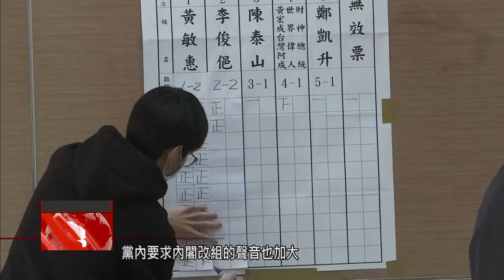KMT’s Huang Min-hui thanks voters after winning fourth term as Chiayi mayor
Chiayi City Mayor Huang Min-hui on Monday thanked supporters, after winning the Chiayi City mayoral race on Saturday. It’ll be the fourth term in office for Huang, after a one-term break from 2014 to 2018. Defeated DPP candidate Lee Chun-yi also took to the streets to thank voters for their support. His loss has refueled calls for reform within the party, with a Cabinet reshuffle expected in January.

On a truck cruising down the streets of Chiayi, Mayor Huang Min-hui thanked the almost 60,000 voters who supported her to win another term in office.

Huang has won a fourth term in office, making her the first local leader to serve four terms in the same city in Taiwan’s history. Defeated DPP candidate Lee Chun-yi also took to the streets of Chiayi on Monday to thank his supporters.

Lee Chun-yi
Defeated DPP mayoral candidate
We continue to move forward with the warmth of our supporters. I’ve been in Chiayi for more than 20 years. I never left. Where I work is another matter. I always think about how to help Chiayi, what approaches I can adopt to help. Now that the election is over, I think I might rest for a few days.

Within the party, the loss in Chiayi is being seen as an extension of the DPP’s defeat in the local elections last month. Calls for reform are only getting louder.

Ho Hsin-chun
DPP lawmaker
We must find the reason quickly to respond to public opinion. Break it all down and build it up again. A lot of supporters truly love us, and they are giving us a lot of advice. They are also scolding us a lot.

Ho Chih-wei
DPP lawmaker
I think we need to speak up, and we need to take action. Not just on the political front of things, but also focus on people’s livelihoods.

Voices within the party are calling for a reshuffling of the Executive Yuan. Already, reports say that National Security Council Head Wellington Koo could take over as premier on Jan. 13, after the current legislative session closes. The position of vice premier could be taken by Taoyuan Mayor Cheng Wen-tsan, former transport minister Lin Chia-lung or former Pingtung Commissioner Pan Men-an.

Chen Ting-fei
DPP lawmaker
There are reports on many different combinations of people. But if we don’t address the problem at its root, will changing people make a difference?

The DPP lawmaker says that, although a reshuffling of the Executive Yuan is important, reforming the party should be the top priority.